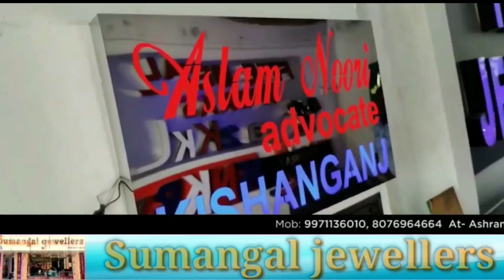🔴পঞ্চায়েতে গা জোয়ারি বরদাস্ত নয়, আটকানো যাবে না বিরোধীদের মনোনয়ন’, কড়া বার্তা অভিষেকের ।